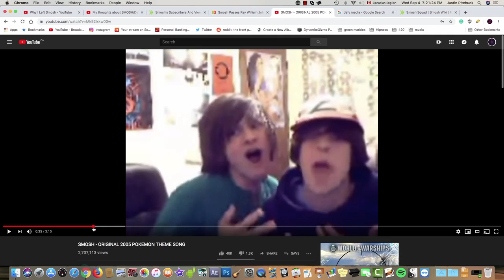Smosh from Begining to End (Audio Only) - DynamiteGizmo Podcast Ep.#111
Todays Episode:
- I forgot to hit record on  the camera
- Smosh

My Channels -